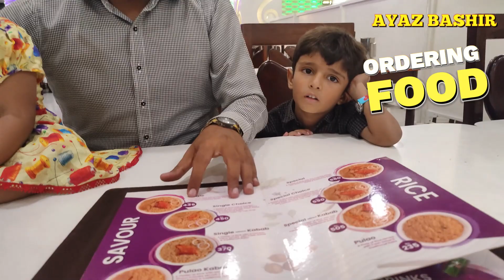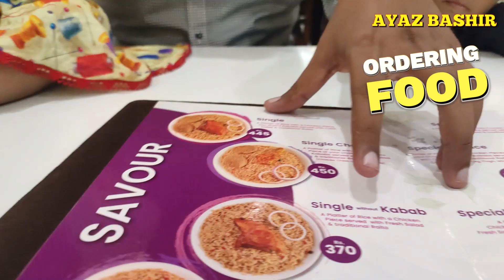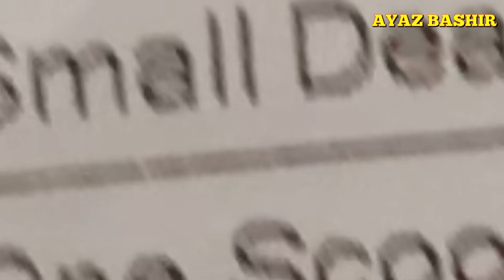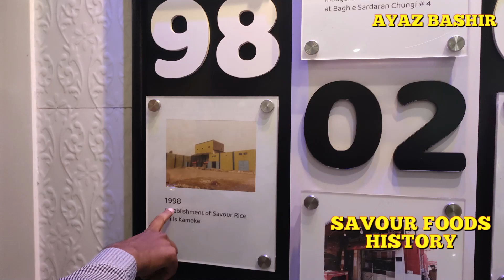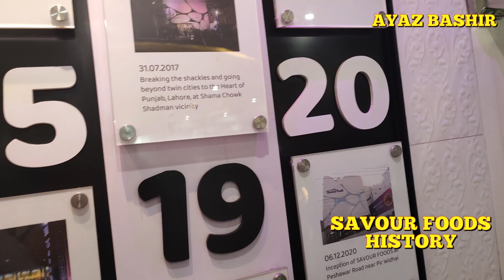SAVOUR FOODS ISLAMABAD KABAB PULAO FOOD VLOG -AYAZ BASHIR FOOD VLOG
Savour Foods is one of the renowned eating spots in Rawalpindi, Islamabad, and Lahore. The vast majority of individuals in twin urban areas know about Savour Food. It is situated in populated areas. They give a wide scope of ‘Pakistani food varieties’. Nourishment and clean items at a reasonable cost and this is their motto. Well, I will talk about their motto in the food survey area. They are popular on account of their principal item pulao kabab
They have two Big Branchs In Lahore, they have opens their very first branch in Lahore on 31st July 2017 at Shama Chowk, Lahore. After Successfully of the first brand, the opened its 2nd big new branch on Wyeth Housing Society Lahore.